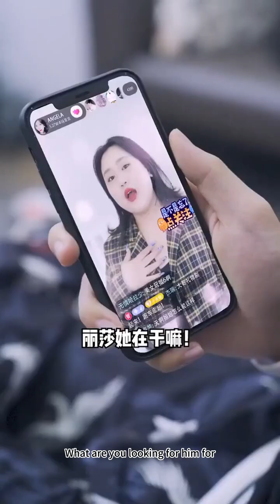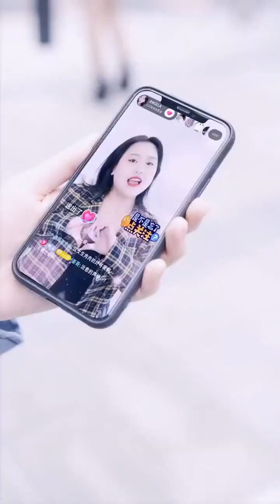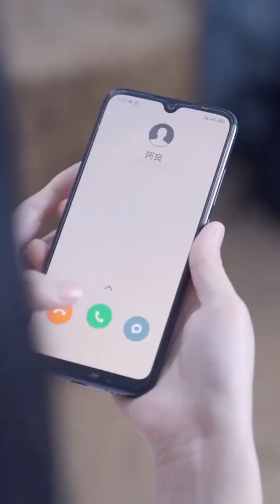A top star actually lip syncs The live broadcast room was exposed in public by fans！